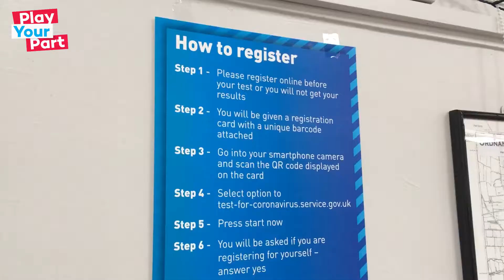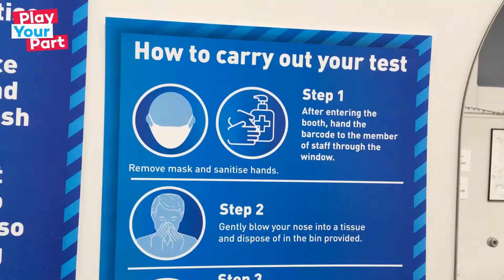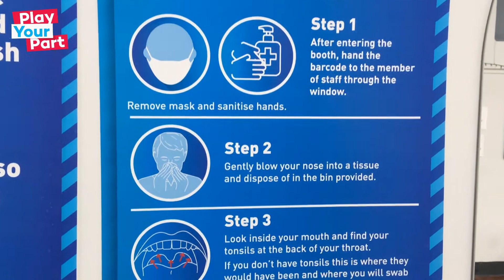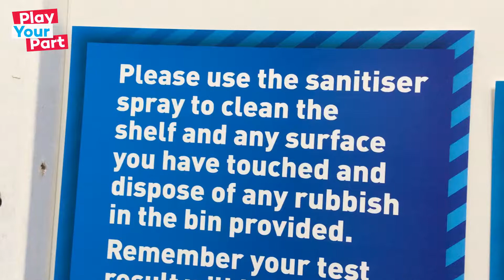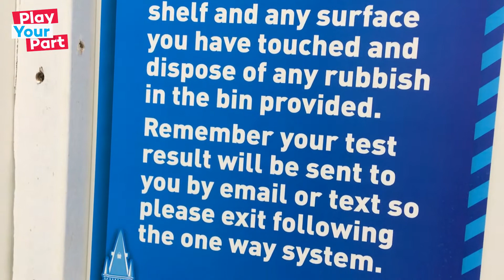Attending a Covid-19 community test in Middleton St George. What to expect on the day.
What to expect at your Covid-19 community test? Take a walk through the Middleton St George testing site.

A mass community testing scheme is under way in Darlington, as part of the government’s drive to increase the availability of Covid-19 testing.

To play your part to keep Darlington on the right track you can book your test